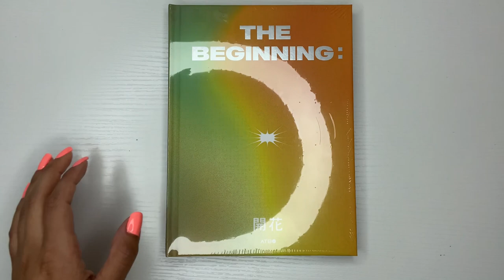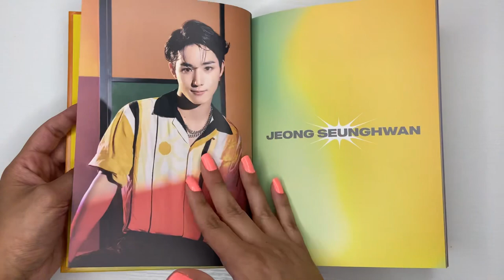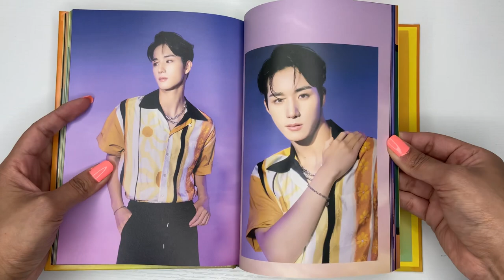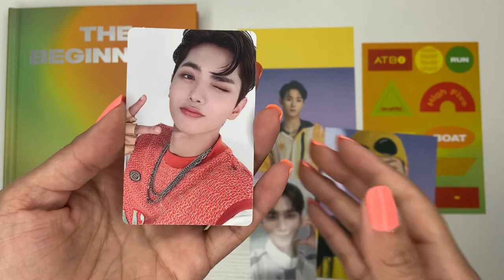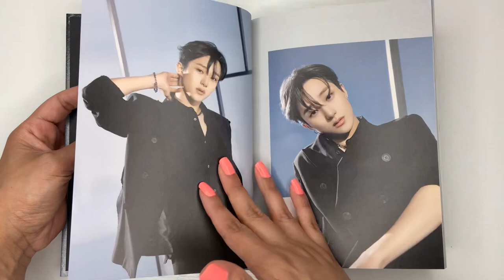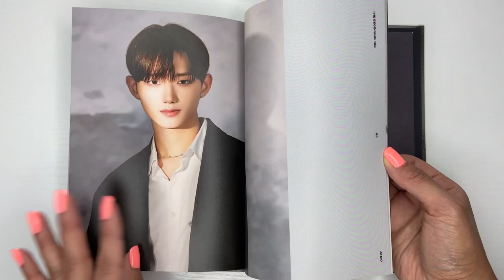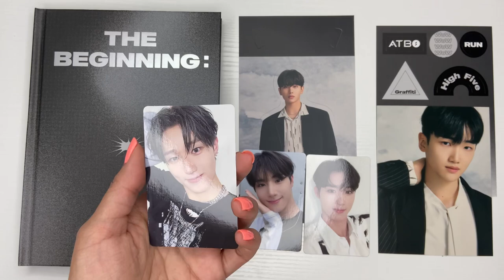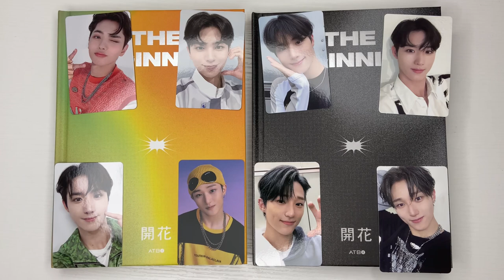unboxing atbo the beginning: 開花 | all versions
timestamps:

0:00 intro
0:45 polychrome ver
7:35 monochrome ver
12:12 platform version

Socials:

ig trade account: seonghwawootrades